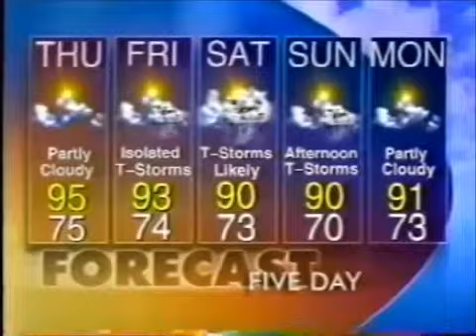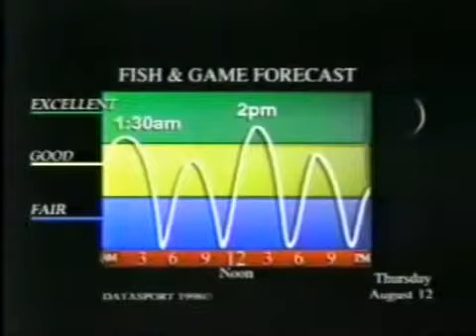WSB-TV Atlanta Glenn Burns’s Good Evening And Wakeup Weather Forecast August 11, 1999